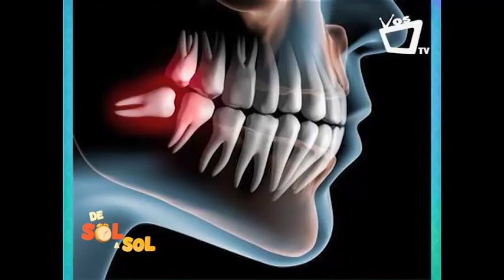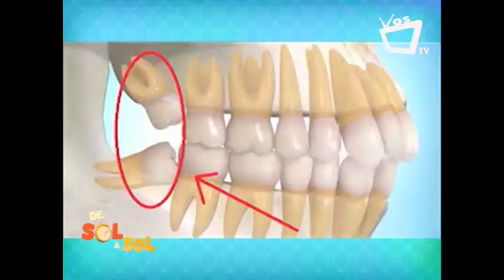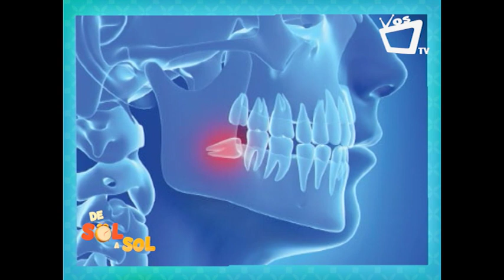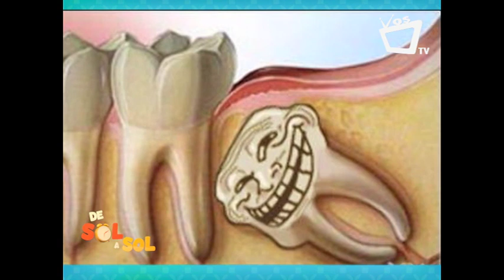¿Qué pasa con las muelas cordales?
Si alguna vez has escuchado hablar sobre las muelas cordales, tenés que saber que no siempre son necesarias en nuestra boca, en realidad, muchas veces ocasionan presión mandibular y mueven los dientes, ya sean superiores o inferiores.